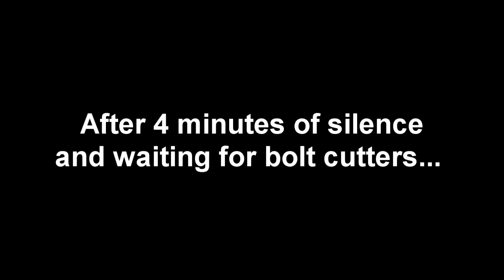Compilation video of arrests in Texas Senate chamber on 7/12/13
Five activists got arrested last night for attempting to chain and one successfully chaining themself to the senate gallery railing as a form of non violent civil disobedience. Their white dresses were stained red and as they were carried off one protester sang "All we are saying is give us a choice." to the tune of the famous Beatles song.

This video is a compilation of the following vidoes:

VIDEO Part 1: HB2 Protestors Chain Themselves in Senate Gallery + first arrests